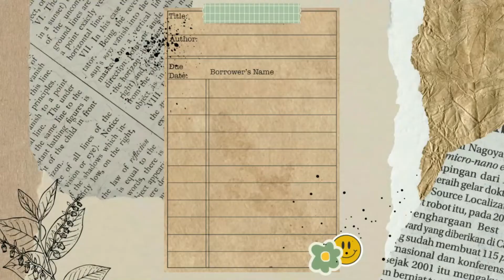i'm obsessed with fantasy romance now? | kindle unlimited fantasy romance reading vlog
hi, friends! in today's kindle unlimited reading vlog, i decided to focus on some fantasy romances. suffice to say, i am now a fantasy romance girlie :)

BOOKS MENTIONED*:
the song of the marked
city of gods and monsters
LINKS:
scribd (60 days for free for you, 30 days free for me)
try audible plus
FAQ*:
my shelves
my camera